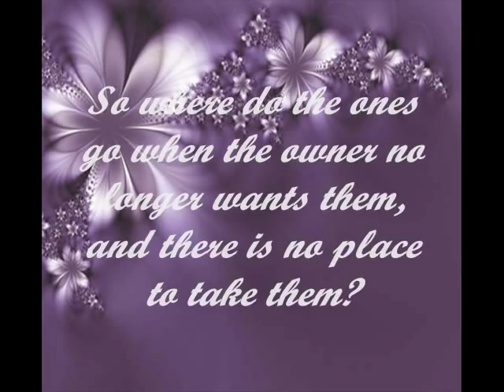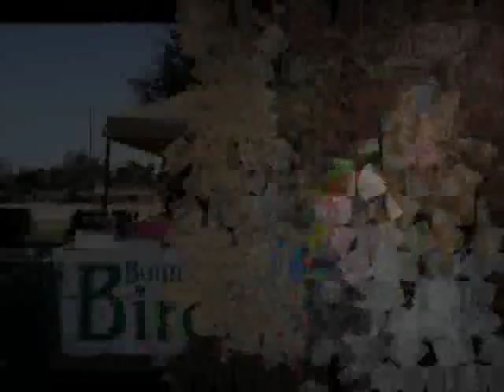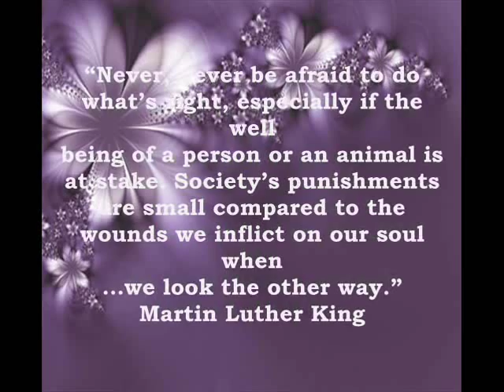The Faces of Heroes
Dedicated to all the Amazing People who have devoted their lives to rescue for Parrots. You dont have to run a Rescue in order to be a Hero for them. There are so many ways to be a Hero by just simply loving them, sharing information, spreading the word. Please join those who understand that these are truly Angels, and they need us to be their voice. There is an overpopulation crisis of unwanted parrots in the U.S. Please adopt and dont shop!

This is not intended for a business purpose distribution and/or personal gains.

There is a rising crisis of unwanted parrots in the U.S. There are hundreds of Parrot Rescues and Sanctuaries that are full and having to turn away these precious Angels. Please educate yourself before ever considering sharing your life with a Parrot. They require far more than most people understand. They are not happy in cages. They need to fly. They need social, mental and physical stimulation daily! They need far more than just seed in their diets. They need regular Avian Checkups.